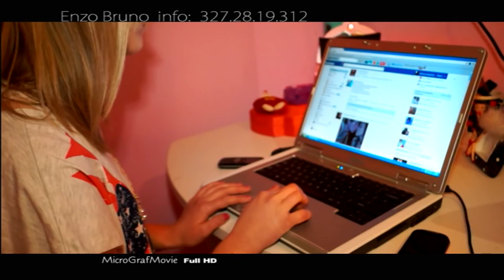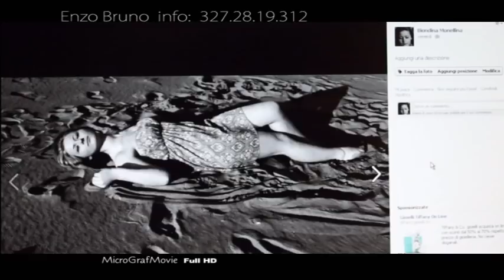ENZO BRUNO IL BIS DI FACEBOOK